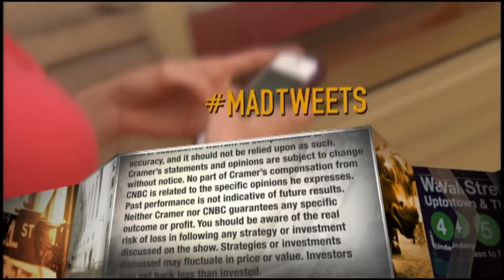Jim Cramer looks ahead to earning reports from Facebook, Amazon, Alphabet, Apple and Caterpillar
"Mad Money" host Jim Cramer said that he expects Amazon, Alphabet and Apple to all disappoint when they report earnings on Thursday.